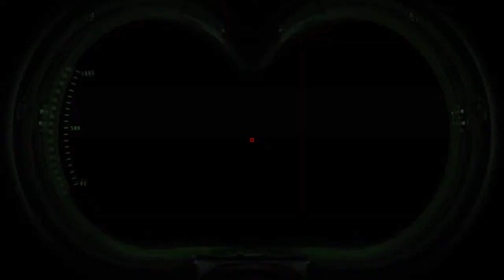GHOSTBUSTERS REMASTERED [PS4 PRO] - SEDGEWICK HOTEL MADNESS! PART 11 by SUPA G GAMING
GHOSTBUSTERS REMASTERED [PS4 Pro]

If this is your fist time to my channel and you enjoy what you see and here, consider Subbing my channel! You won't be disapointed! Thanks for all the love and support!

The game follows the player's character as a new recruit in the Ghostbusters, a team of parapsychologists who pursue and capture ghosts. The game feature elements of typical third-person shooters, but instead of a traditional gun, the players are equipped with a "Proton Pack", a laser beam-like weapon, and a ghost trap to fight and capture ghosts. The game's plot is set two years after Ghostbusters II, and around Thanksgiving in 1991, with the Ghostbusters Team training the player's character while investigating paranormal activities in New York City.